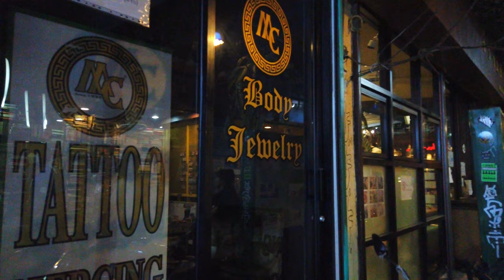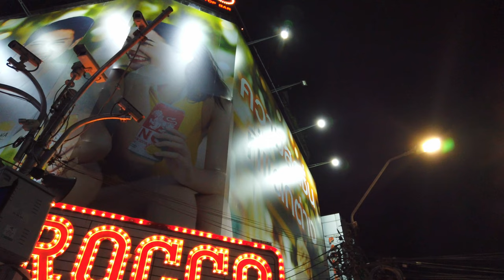BANGKOK, Thailand 🇹🇭 - Khaosan Road at Night - 4K60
The famous and even rather infamous Khao San Road in Bangkok in Thailand is the starting point for many backpackers on their South East Asia trip. It gets louder and wilder after sundown where more travelers and locals grab one or more drinks in some of the many bars here.

We explore the streets all around this backpacker focused area in Bangkok and enjoy the early night atmosphere where the action starts.